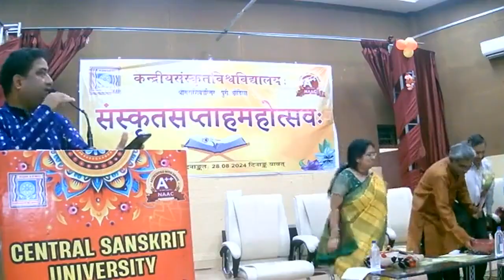Prof. Biswal presided inaugural session of Sanskrit week Celebration of Sadashiv Campus on 16.8.2024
Prof. Banamali Biswal presided the inaugural session of Sanskrit week Celebration of Sadashiv Campus,Puri on 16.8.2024